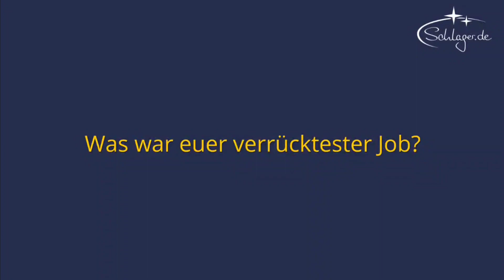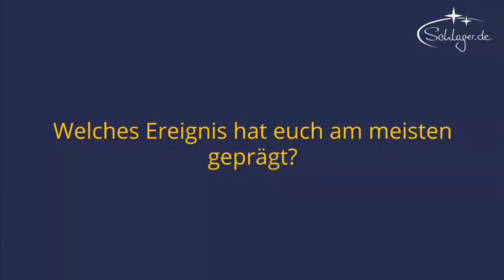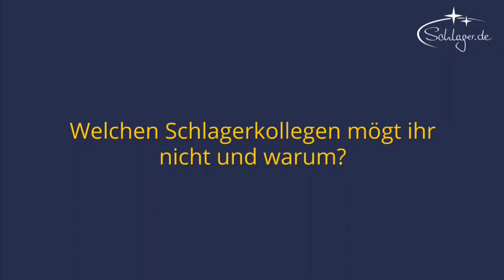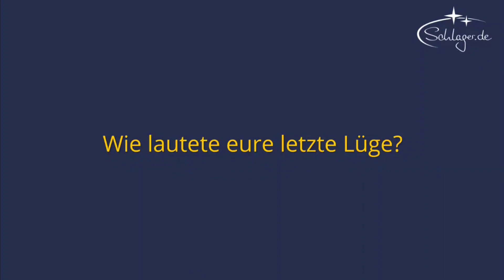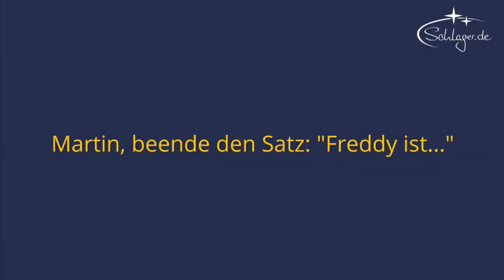Fantasy im Kreuzverhör bei Schlager.de